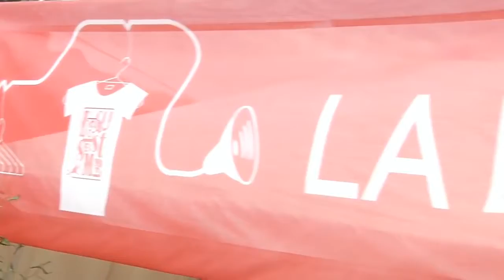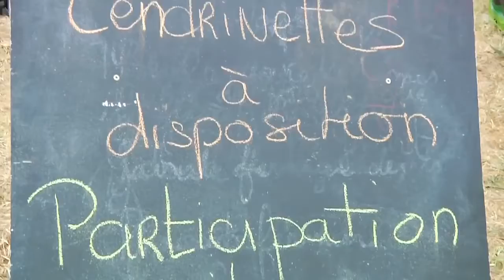Festival Ecaussystème 2015 Les gens génials Le site du festival